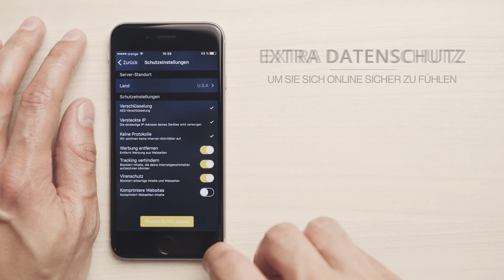Der beste VPN-Dienst für iPhone und iPad